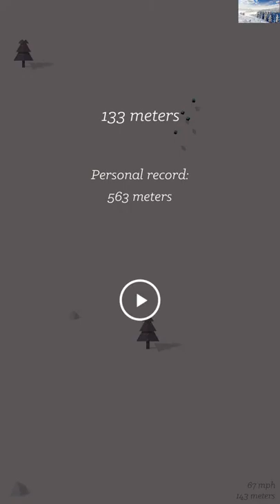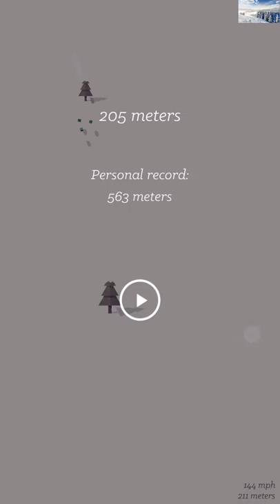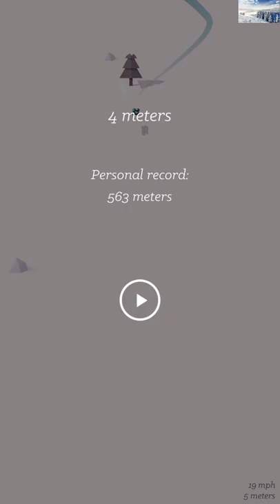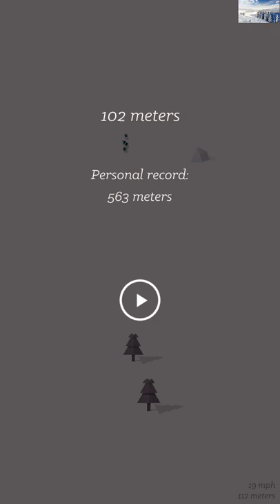POWDER: Alpine Simulator